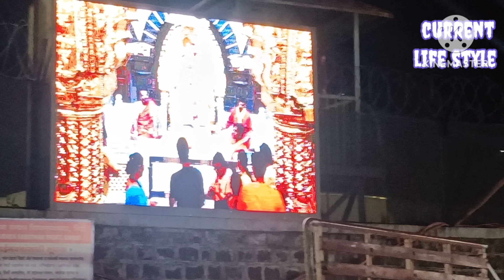ସାଇବାବା ଙ୍କ ପାଇଁ ରକ୍ଷା ପାଇଗଲୁ🙏🌹🙏| ଶିରିଡ଼ି ଧାମ ରେ ଆମେ ବଞ୍ଚିଗଲୁ🌹🌹🌹